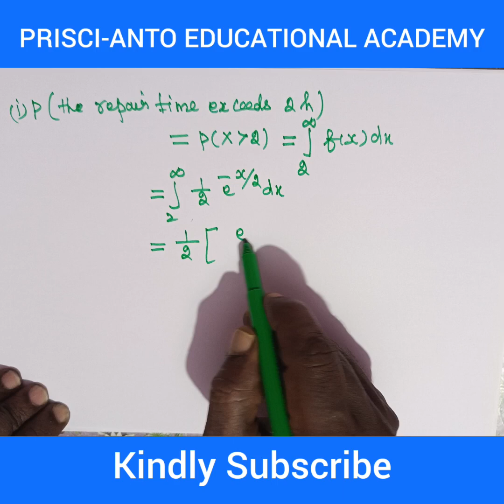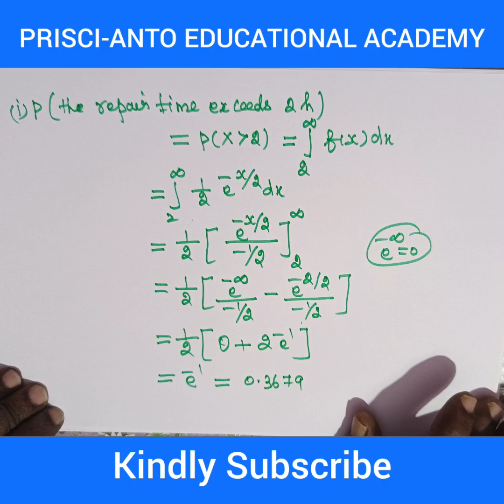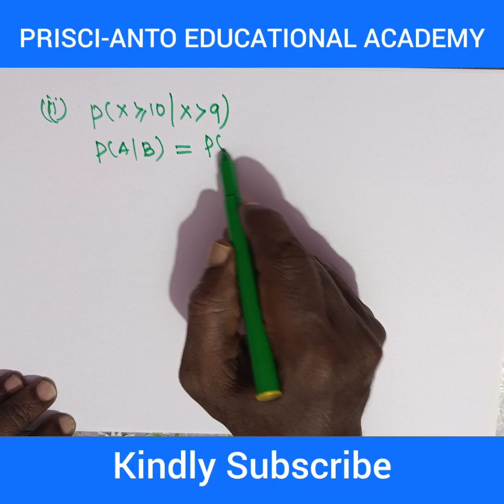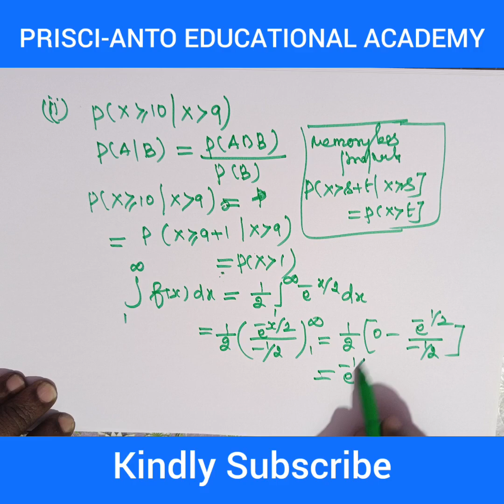Exponential distribution##probelm##Engineering mathematics#Statistics&Numerical methods####